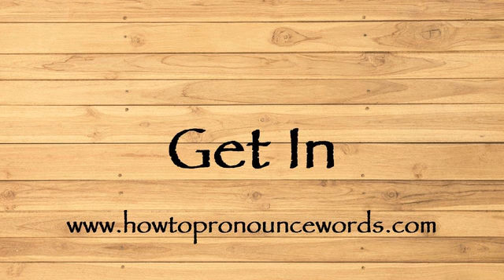How To Pronounce Get In ? How To say Get In New Video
To learn about "how to pronounce Get In in american english" topic , please

Our video is all about "how to say Get In in english" subject   but we   try to cover the   subjects:

-how to pronounce Get In in english

-how to pronounce Get In in british english

-how to pronounce Get In correctly

Take a deep breath and see the following video about how to pronounce Get In in english

how to pronounce Get In in american english is a WARM subject and I did my best to produce a YouTube video around this subject

That brings me to the end of the video, however if you desire more complimentary "how to pronounce Get In " pointers, visit our